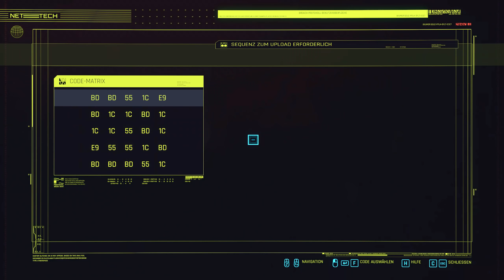Cyberpunk 2077 #12 - Nachbarschaftshilfe (RTX Max Details Gameplay Deutsch Bruugar)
Cyberpunk 2077 RTX Max Details PC Gameplay Deutsch Bruugar

Vielen lieben Dank an meine Kanalunterstützer:

4 yUO
Amaterasu Heart
Amaya Neko
Archaon
Arni1407
Bienchen Maya
Cindyyy
der lonk
Desteny Rock
Dinok XIX
EiTobi 1337
Encore90
Erasion Kurane
Florian Schimpfößl
Fritz1574
Gandy303
Geske I.
Getraenkefachmann
Glühwürmchen
goldfish1985
Guinevere Wingen
Hanni
Hans Hans
IceprinceXIII
Icerain87
Inkognito
iVaati
JediinDisguise
Jewel Bug
Karuso
Klein LiZ
Leon der Meddler
Lodesh Luna
Ltc. Delta 216
Mary
Mekirin Dlct
Michael Macfarlane
Mister NumDos
neochaos
Nethu vonEkimus
Nico Lehmann
nix da
Pad Kadi
Patrick Kominatzki
Pia Auteried
rainer kempkes
RedCarGuy
Reilion Donevan
RexBiest
Rufus Platus
Sandra J.
Sebastian HH
Segojan Fantan
Simon Kaiser
SkyeDeva DN
Sören's Sky Show
Superperforator2008
Tanta
The Phinex
TheEchoreader
Tim Laudel
True Chaos
TwDMrWayne
Viginox
VVanTan
Weiss Manuel
Wolfgang Scholz
Yeesha
Zettex94